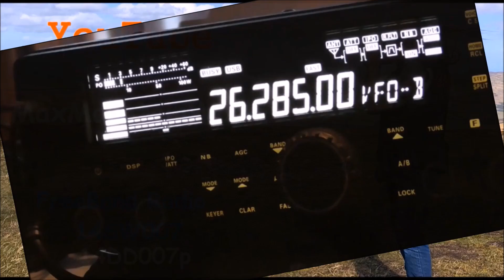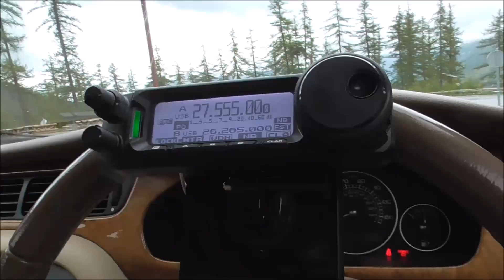11m.Band ~ Catching Up With Old Friends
Thanks To ALL On & Off Cam
29IP201 ~ 26AM06 ~ 26AT/KCC/H ~ 47AT124
(26AT153 (Messenger!))
73's&51's